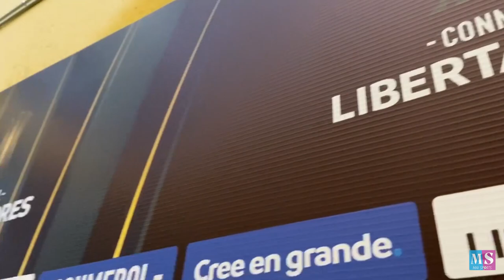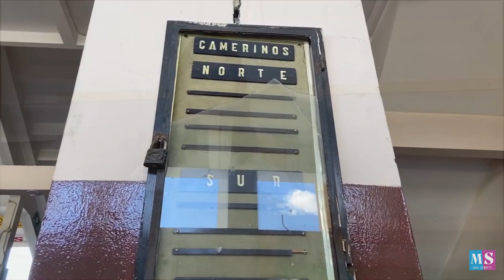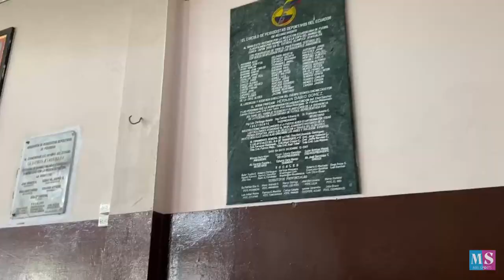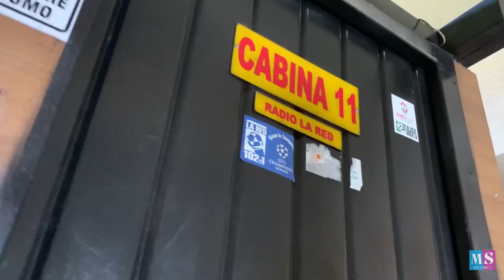TOUR VIP OLÍMPICO ATAHUALPA | ESTADIOS EN PANDEMIA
Aficionados y aficionadas del deporte hoy estamos de vuelta en MaiSports con un video donde los llevo conmigo a lugares exclusivos del estadio OlimpicoAtahualpa. ¿Conocían ustedes los camerinos o zonas de prensa? Los quiero leer en los comentarios. Lo hago con mucho cariño. Espero les guste y compartan este video.

¿Emocionados por el regreso de LigaProEc? ¿Qué tal va su equipo favorito?